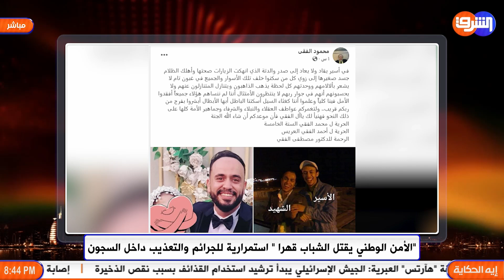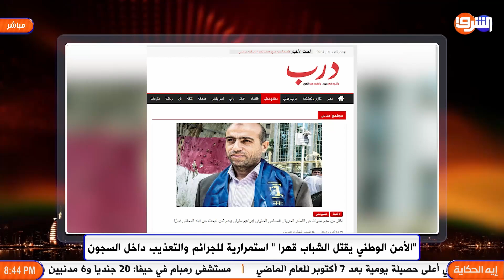استمرار التـ ـعذيب والمـ ـوت داخل السجون ..الأمن الوطني يقـ ـتل مستقبل مصر